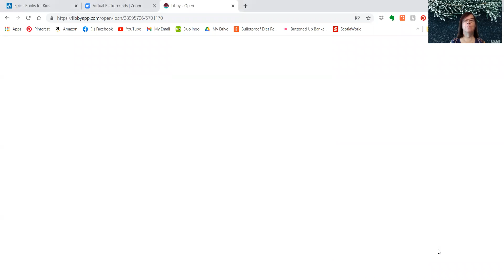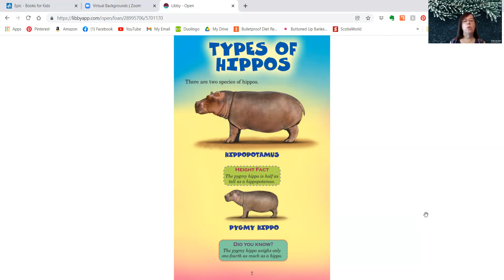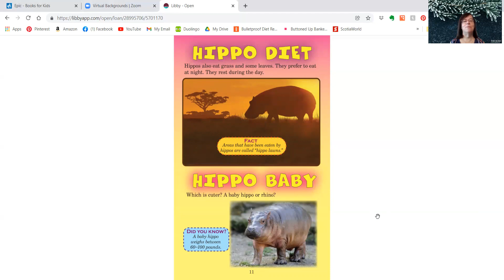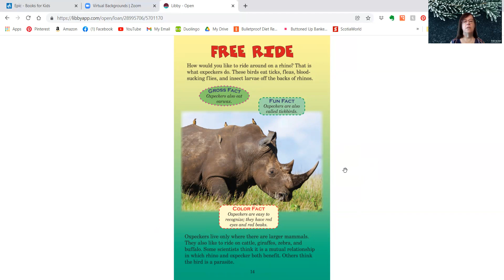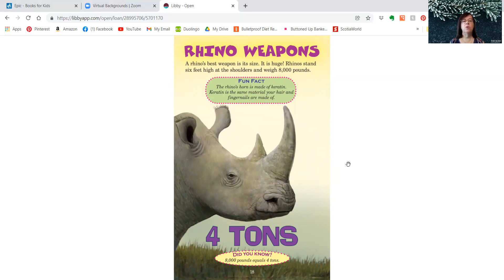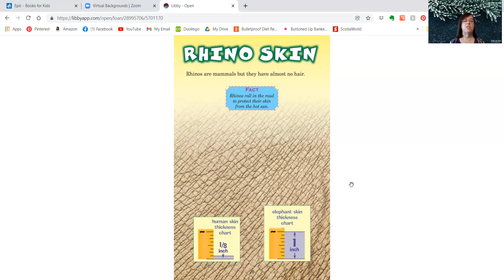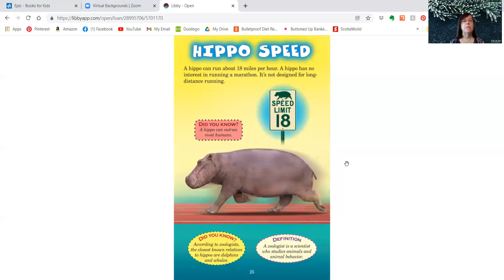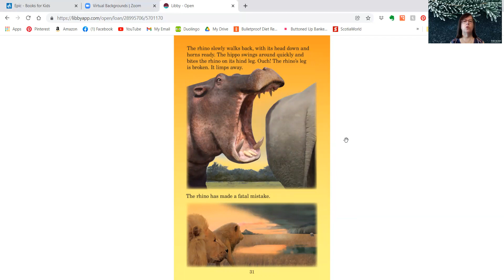PixieLin's Storytime: Who Would Win? Rhino vs Hippo by Jerry Pallotta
A non-fiction nature book about what would might happen if Rhino and Hippo fought each other in the wild.  You can find this and other books about wildlife at your local library or bookstore.